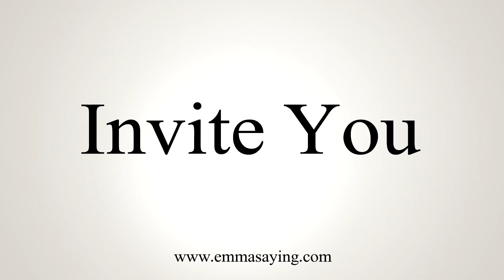How To Say Invite You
Learn how to say Invite You with EmmaSaying free pronunciation tutorials.